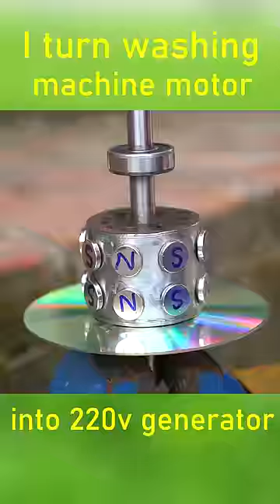I turn washing machine motor into 220v electric generator